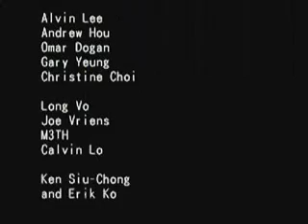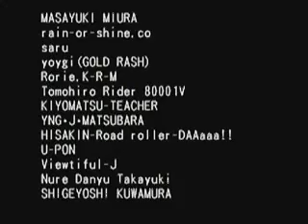Capcom Fighting Evolution Playthrough Part 2